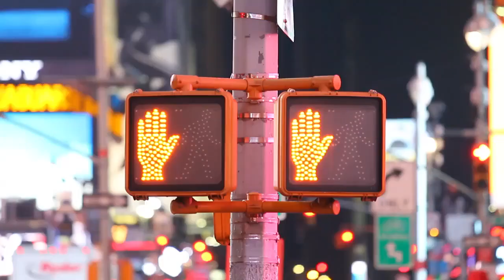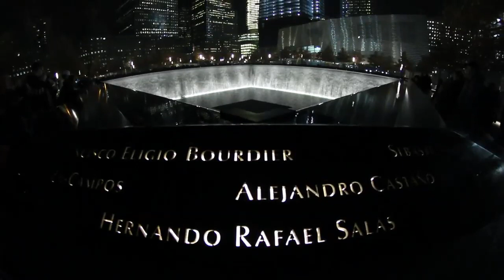Orjan Nilson VS Bobina VS Yuri - Universal Nation Belongs to Amsterdam (Yuri Smashup) HD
Orjan Nilson VS Bobina VS Yuri - Universal Nation Belongs to Amsterdam (Yuri Smashup) by Yuri Sumthin